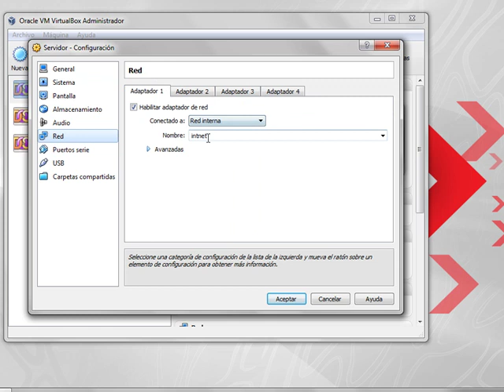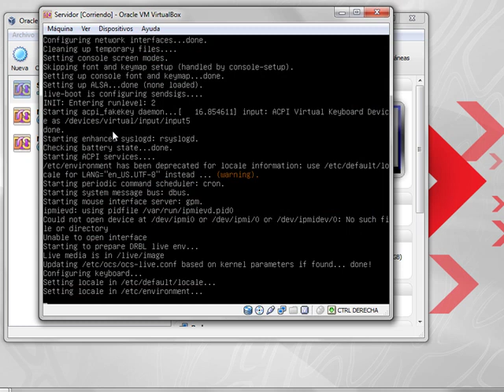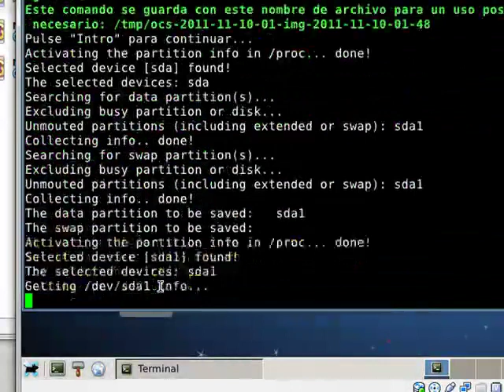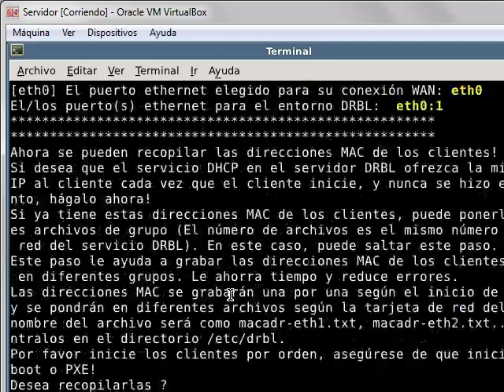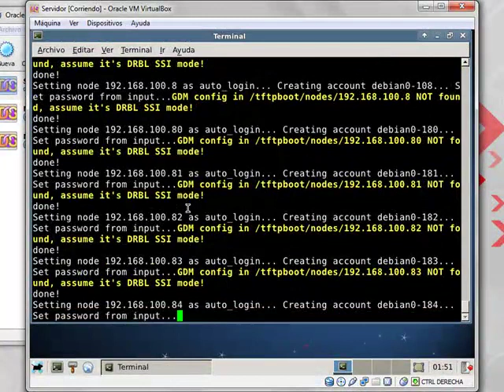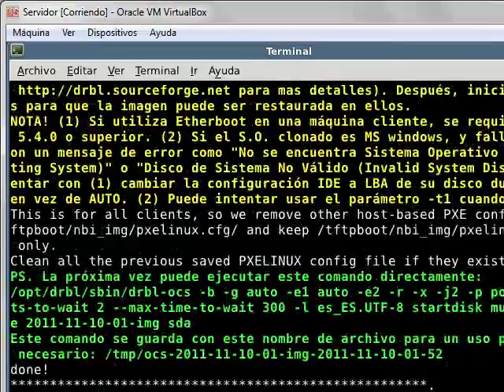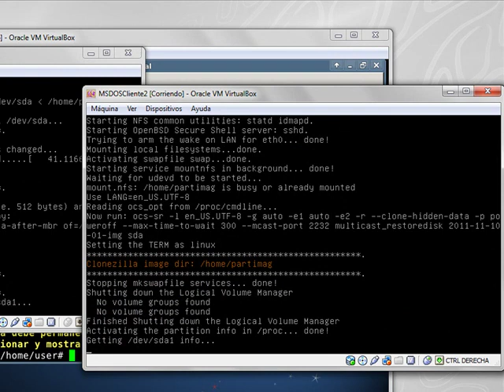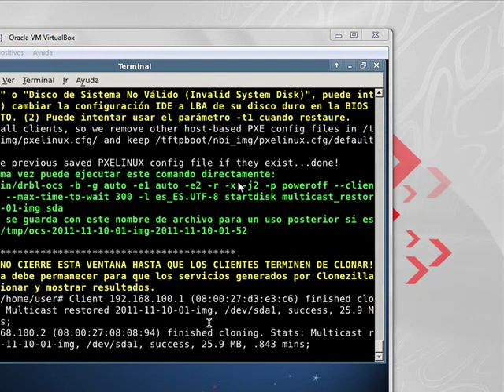Tutorial Clonación por Multicasting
Clonación por multicasting.